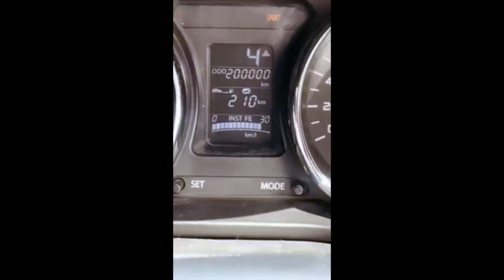Tata Nexon completes 2 lakh km